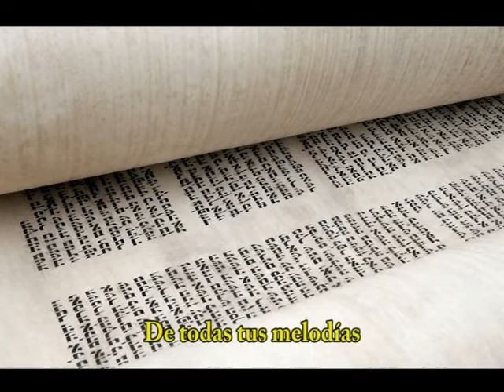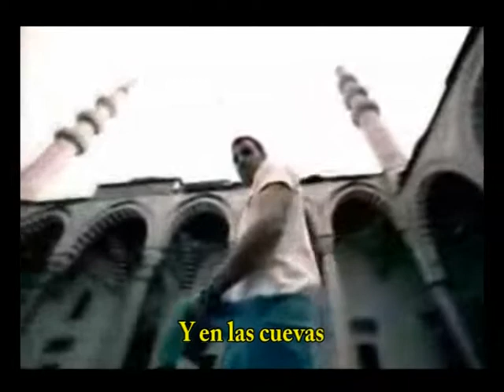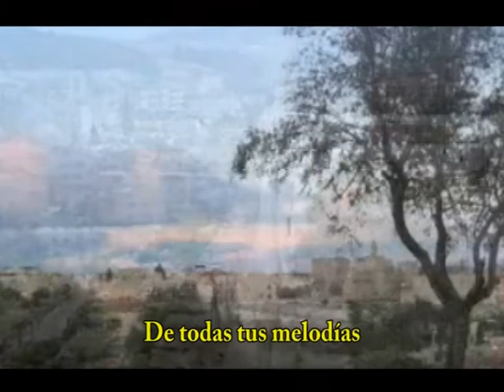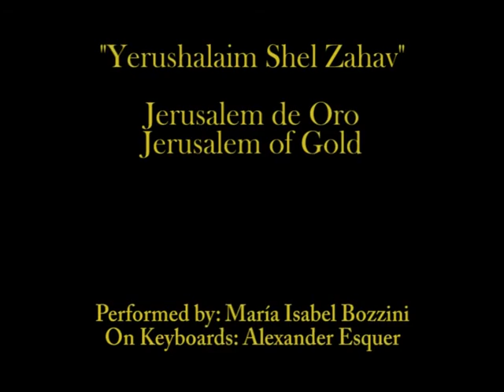YERUSHALAIM SHEL ZAJAV by María Bozzini